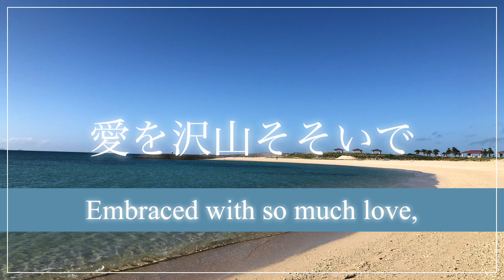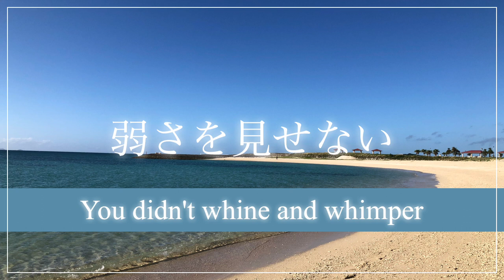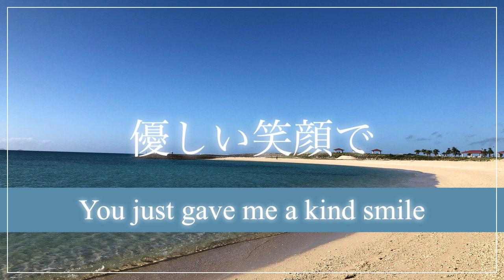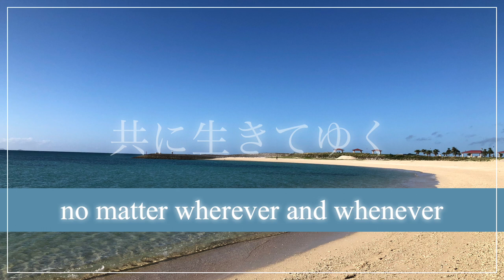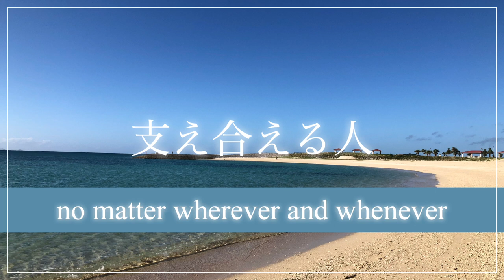【 Wedding song 】- Precious | オリジナルウェディングソング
- Independent creation
Seeds gardening - Wedding song "Precious"
by Momoko Saito

- Video Credit
Momoko Saito

- Special Thanks
Vivre Voice (Vo)
Fumiya Nobata (Ba)
Yui Yanase (English translation)

🌿音楽制作🌿
Seeds gardening